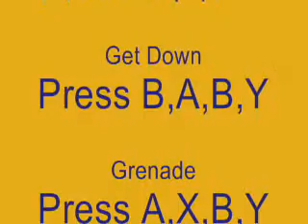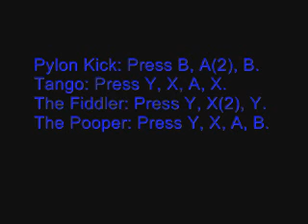T D Codes Blitz 2 (360)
T.D. codes BEER CHUG  AND  CLOTHESLINE  ON  VIDEO  BUT  NOT DESCRIPTION

Air Traffic: Press X, Y, X, B.
Back It Up: Press X, B, Y, B.
Ball Spike: Press A(3), B.
CPR: Press Y(2), B(2).
Dance Fever: Press Y(3), A.
En Garde: Press B(3), X.
Get Down: Press B, A, B, Y.
Golf Putt: Press A, X, Y, B.
Grenade: Press A, X, B, Y.
Gunslinger: Press A(2), B, A.
Hand Exchange: Press B(2), X, A.
Helmet Fling: Press A, X, A, X.
Knighted: Press A(2), Y, X.
Knockout: Press X(2), Y(2).
Man Crush: Press X(3), Y.
Nut Shot: Press Y(2), B, A.
Pinned: Press Y, X, B, A.
Proposal: Press B, X, B, A.
Pylon Darts: Press A, B, A, B.
Pylon Kick: Press B, A(2), B.
Tango: Press Y, X, A, X.
The Fiddler: Press Y, X(2), Y.
The Pooper: Press Y, X, A, B.